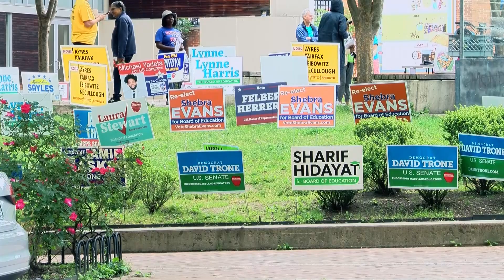Candidates Make Their Case in Silver Spring